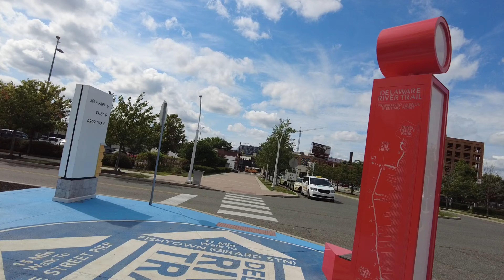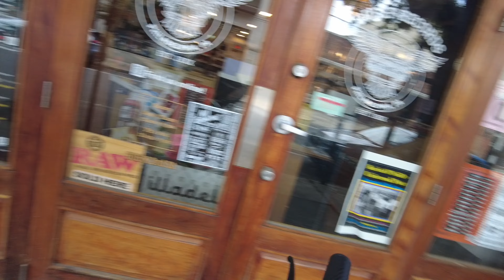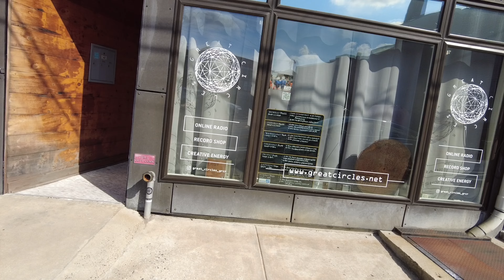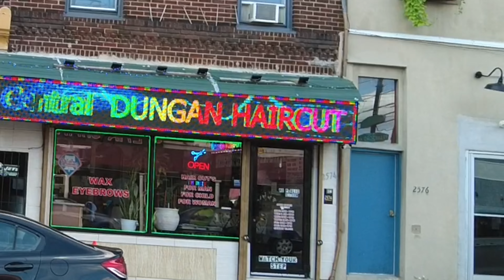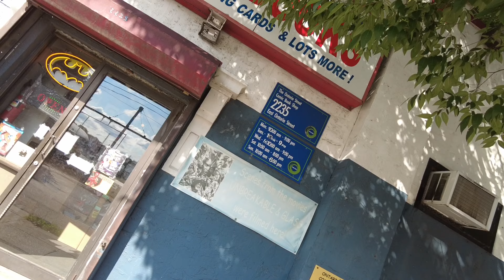WRONG TURN ON FRANKFORD AVENUE - ABANDONED HOMES AND GRAFFITI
Come Sail with The Philly Captain as he goes for a scoot down Frankford Ave.